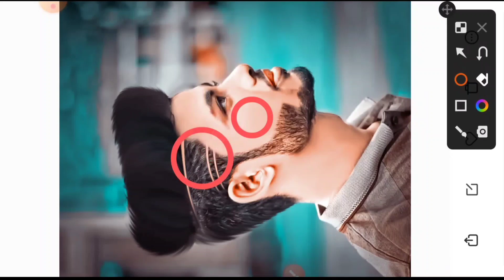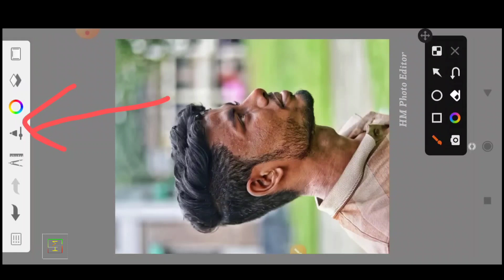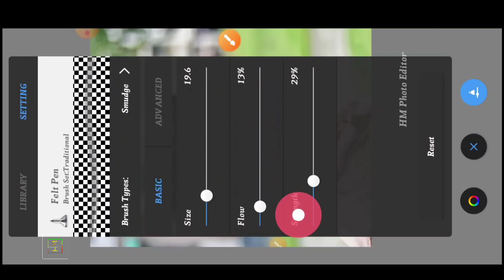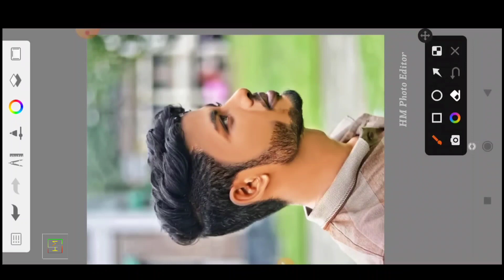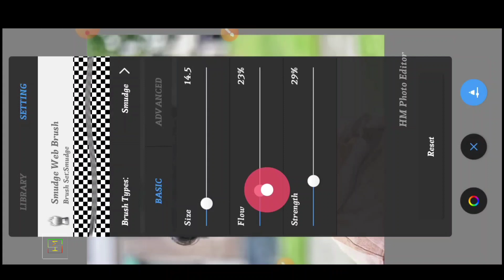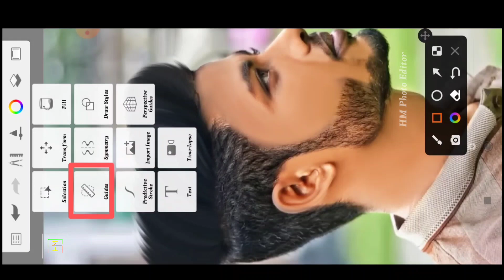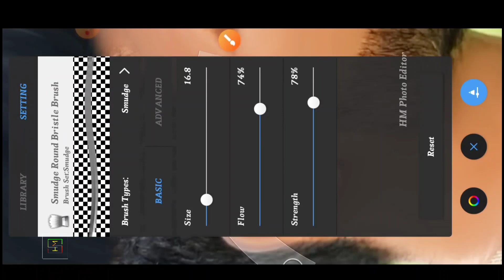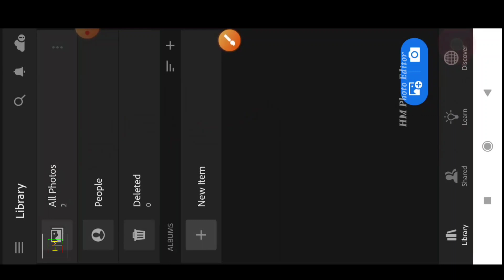Best Face smooth + hair editing app trick | new photo editing app 2023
From this video I will teach you:- Best Face smooth + hair editing app trick | new photo editing app 2023 | photo editing | sketchbook editing

📁 Apps Name -
  1. Autodesk sketchbook App
  2. Lightroom App
    ( Download In Play Store)

This video is only for education propose.Copyright Disclaimer under Section 107 of the copyright act 1976, allowance is made for fair use for purposes such as criticism, comment, news reporting, scholarship, and research. Non-profit, educational or personal use.